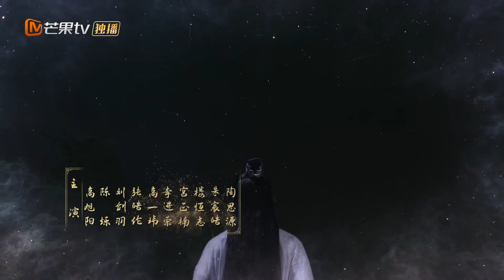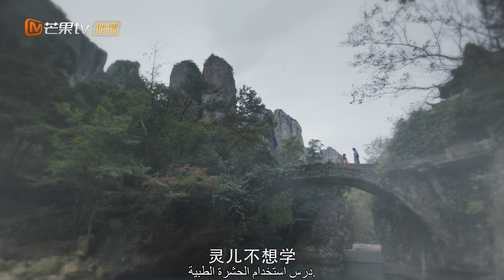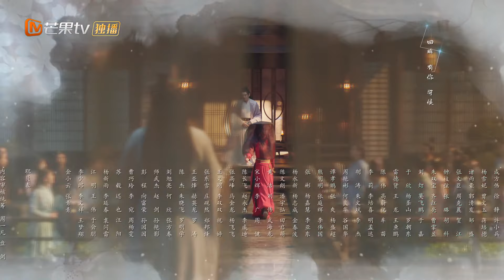【ترجمة عربية】تم القبض على رونغ يو ، وذهبت جيو لينغ للإنقاذ بمفردها | EP25 | MangoTV Arabic